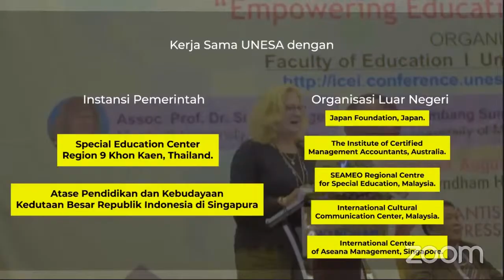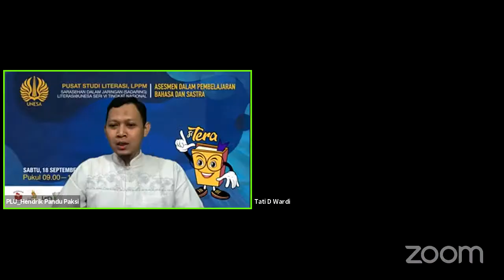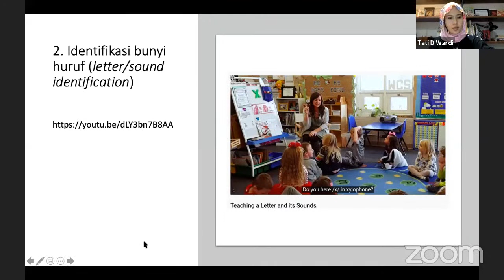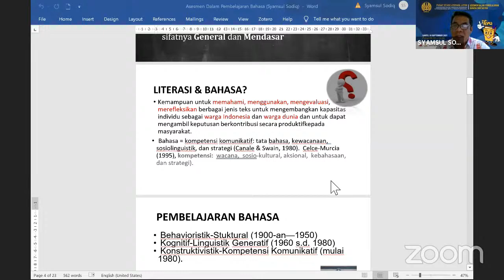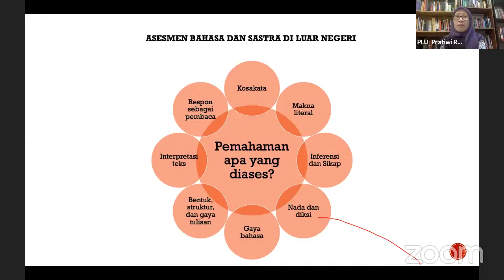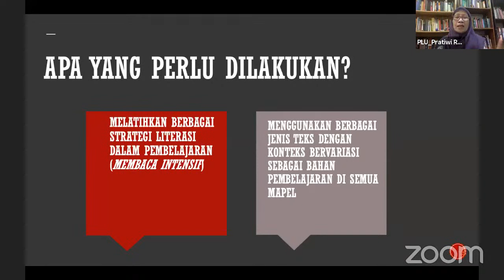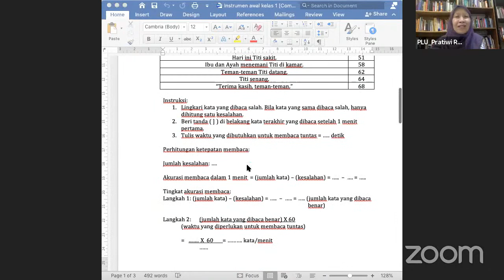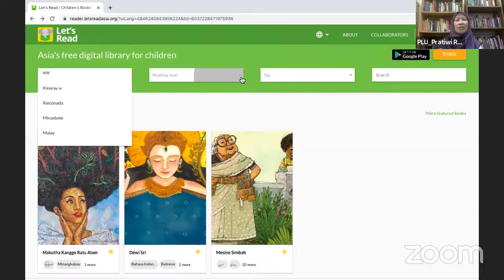Sadaring Nasional Seri VI - Asesmen Dalam Pembelajaran Bahasa Dan Sastra